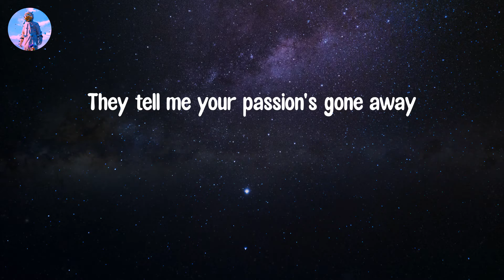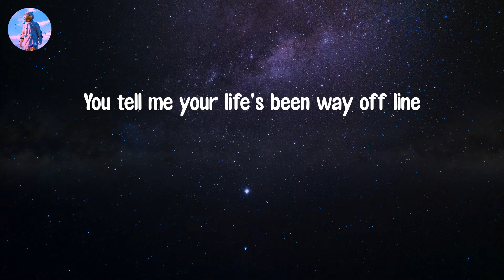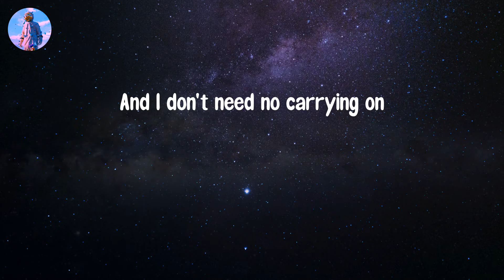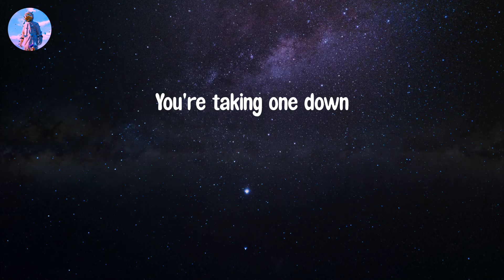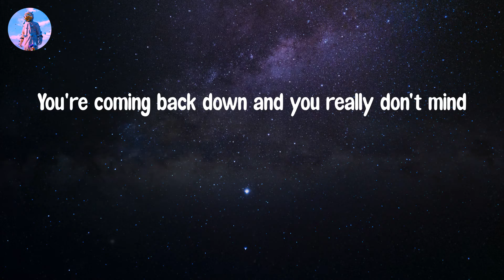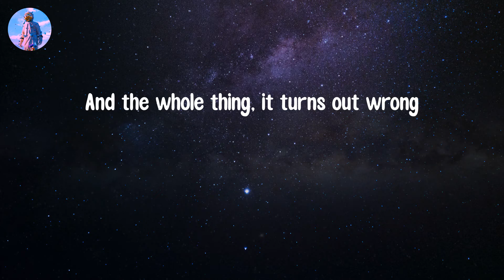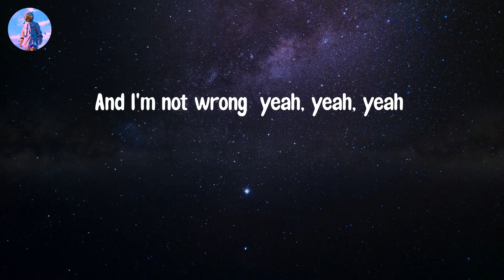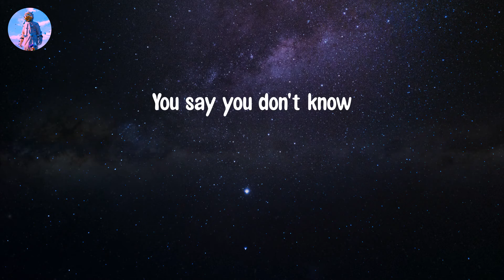𝘽𝙖𝙙 𝘿𝙖𝙮 - 𝘿𝙖𝙣𝙞𝙚𝙡 𝙋𝙤𝙬𝙩𝙚𝙧 (𝙇𝙮𝙧𝙞𝙘 𝙑𝙞𝙙𝙚𝙤)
Lyric video: Bad Day - Daniel Powter